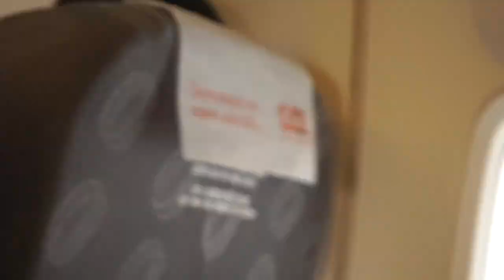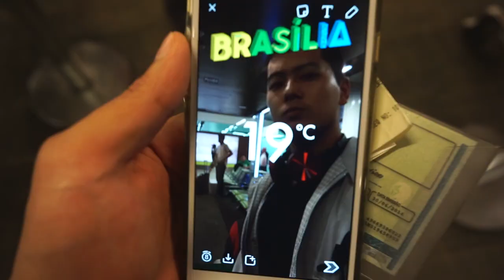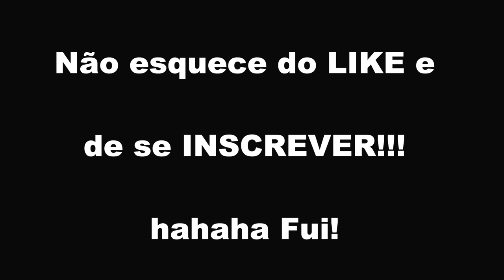PIOR EXPERIÊNCIA COM A GOL LINHAS AÉREAS | BELÉM CURITIBA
De Belém para Curitiba, um dos vôos mais estressantes que fiz até hoje, mas no final deu tudo certo graças a Deus! Cheguei Curitiba :D | Daily #20